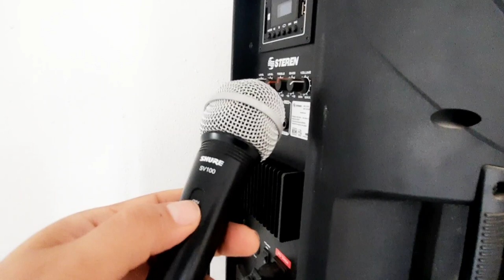Micrófono Para Bocina Parlante o Amplificada para karaoke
En éste video les enseñaré uno de los micrófonos.mas buenos para su bocina parlante o Amplificada, este micrófono es perfecto para sus karaokes,micrófono shure sv100